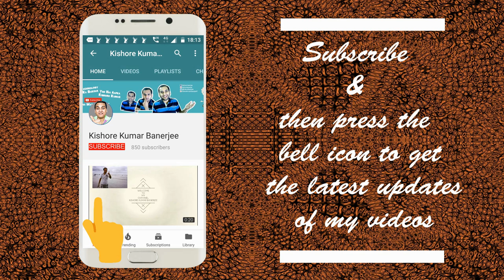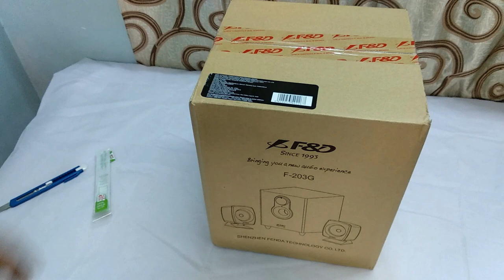F&D F-203 1500 W Portable Laptop/Desktop 2.1 Speaker Unboxing & Full Review, Complete Installation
F&D F-203 1500 W Portable Laptop/Desktop 2.1 Speaker Unboxing & Full Review

This video is an unboxing & a full review video of F&D F-203 1500 W Portable Laptop/Desktop 2.1 Speaker. F&D F-203 1500 W Portable Laptop/Desktop 2.1 Speaker is the best budget speaker under Rs 1500. The specifications of F&D F-203 1500 W Portable Laptop/Desktop 2.1 Speaker is given below:

Specifications
General
Sales Package
1 Subwoofer, 2 Satellite Speakers
Model Name
F-203G
Type
Laptop/Desktop Speaker
Portable
Yes
Bluetooth
No
Memory Card Slot
No
Configuration
2.1
Power Source
P/W Adapter
Power Output (RMS)
1500 W
Frequency Response
20 - 160 Hz
Color
Black
Wired/Wireless
Wired
Subwoofer
1
Product Details
Headphone Jack
Yes
Configuration
2.1 Channel
Compatible Devices
TV, PC, DVD Player, MP3 Player
Audio Features
Signal to Noise Ratio
65 dB
Maximum Output RMS Per Satellite
2 W
Maximum Output RMS Subwoofer
7 W
Other Audio Features
Distortion-free Sound
Other Details
Chassis Material
Wood Chassis
Controls
Volume Control, Bass Control
Driver Size
2.5 inch (Subwoofer), 4 inch (Satelite)
Other Features
Total Weight: 2.5 Kg, Dual RCA Port, Built-in OCL Amplifier, Compatible with PC, VCD, CD, LD, Walkman, Discman and TV etc, LED Power Indicator, 2.5 inch Full Range Driver for Satellite, 4 inch Bass Driver for Subwoofer, Wooden Chassis
Dimensions
Subwoofer Width
150 mm
Subwoofer Height
180 mm
Subwoofer Depth
200 mm
Satellite Width
80 mm
Satellite Height
110 mm
Satellite Depth
75 mm
Warranty
If There is Any Technical Issue with the Products Kindly Contact the Service Center of the Concerned Brands
Warranty Summary
1 Year Domestic Warrantyages.
If a defect arises and a valid claim is received during the Warranty Period, F&D will at its sole option, service the Product at no charge using new or refurbished replacement parts at our sole discretion.

Video Highlights:
f&d f203g, f&d speaker, f&d 2.1, f&d f-203g, f&d f203g unboxing, f&d f-203g installation, f&d f-203g full review, f&d f-203g set up, best budget speaker under rs 1500, f&d speaker, f&d f-203g bass, f&d f-203g bass test, f&d f-203g sound, f&d f-203g sound test